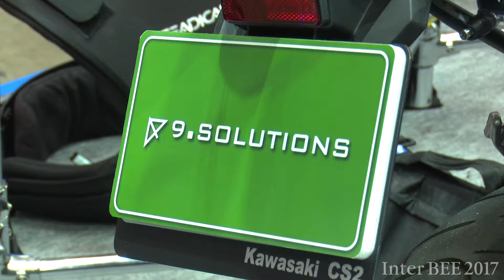【Inter BEE 2017 TV】銀一 台湾 9.solutions社のクランプ・ロッド製品を出展 バイクのセットアップでグリップの方法などをデモ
銀一は、台湾の9.solutions（ナインドットソリューションズ）のリグ関連アクセサリー30品目を出展した。9.solutionsは台湾にオフィスを構え、写真、ビデオ、ステージ業界などの現場で役立つサポート製品を製造するメーカー。C-Panアームのレギュラー版・ミニ版の両方をチェックできるほか、クランプ・ロッド類の取扱いを大幅拡大している。
　会場では、グリップの方法がイメージできるよう現実的なセットアップをデモ。撮影用のバイクを用意し、バイクに各種のサションカップ、クランプ等を用いてカー・マウント、バイク・マウント、自転車等へのマウントを装着したデモを実施した。
　クイックロックで脱着できるマウントや、5/8inch、3/8inchロットを組み合わせることで、 収音マイク、照明などの いろいろな器具を装着できることをアピールした。

そのほかの主な出展製品
■Steadicam(ステディカム)
次世代スタビライザーとしてデビューするVOLTを初展示。物理的なスタビライザーの機能と、電動ジンバルの機能を一体化。

■CamCaddie（カムキャディー）
スケートボードやスノーボードなどをローアングルからダイナミックに撮影することを目指して開発されたカメラハンドル・スコーピオンなどローアングル撮影での安定性をアピール。

■Syrp（シロップ）
タイムラプス用デバイスのジーニー、ジーニーミニや、10月に発売した、被写体を360度回転させるプロダクトターンテーブル、カメラスライダーのマジックカーペットに新たに連結機能を搭載したマジックカーペットカーボンファイバーを展示。

■Chrosziel（クロジール）
最新のCDM-MK-Zを展示。フジノンMKレンズに直接マウントし、Lancコントローラーからのズーム信号で動くズームユニット。今年のIBCで発表され、今回日本初展示。

■Tiffen（ティッフェン）
新製品、NATURAL ND。可視光からIR域まで、カラーシフトなく減光できる性能を持つ。

■RØDE Microphones（ロードマイクロフォンズ）
ワイヤレス新製品のPerformer Kitを展示。ハンドヘルド型ワイヤレスマイクと、卓上レシーバーのセットは、小規模なステージやホール・学校などの設備としても使える。

■Tether Tools（テザーツールズ）
定番のラップトップ台や、VESAマウントのクイックロックなどを展示。

■Duclos Lenses（デュークロスレンズ）
国内の機材展示会では初公開、ラインナップからピックアップした製品を展示。Zeiss OtusやMilvus用のフロントリングなどを出展。

■Really Right Stuff (リアリー ライト スタッフ)
RRSから発売されているスライダーやボールヘッドなどを展示。

銀一（株）
本社住所
〒104-0061 東京都中央区銀座3-11-14 ルート銀座ビル
出展部門 /ホール / 小間番号
映像制作/放送関連機材部門 /ホール5 /5305